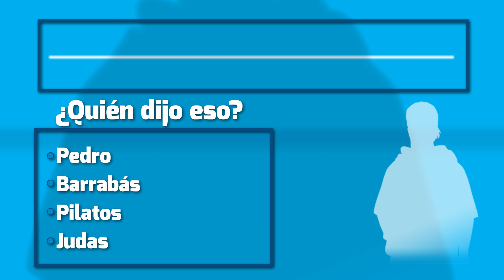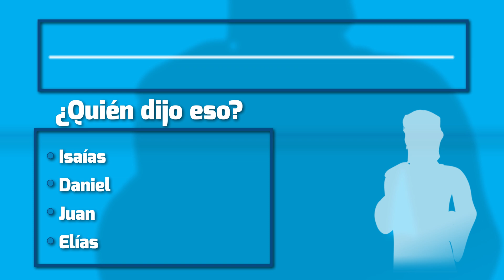Superlibro-¿Quién dijo eso?- #8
Juega con Superlibro y descubre ¿Quién dijo eso?